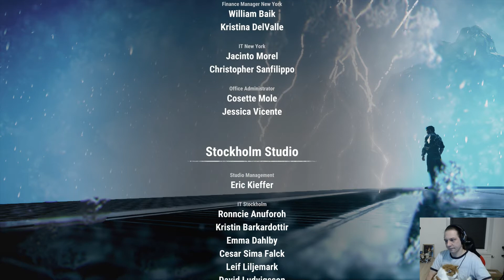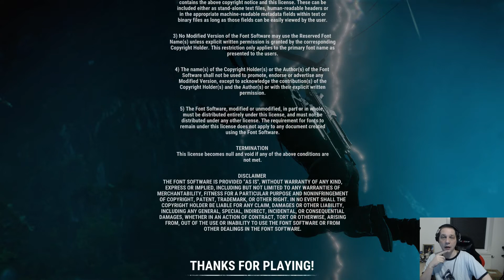Just Cause 4 051 Operation Illapa Teil 2 [ENDE]